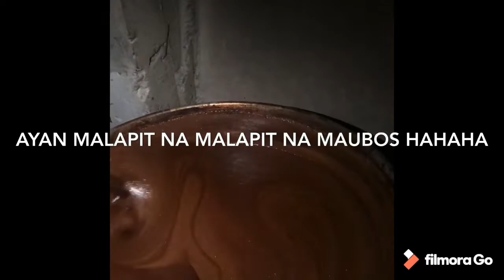Panu gumawa ng Mulberry jam...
Mulberry jam  ng aking (hipag)